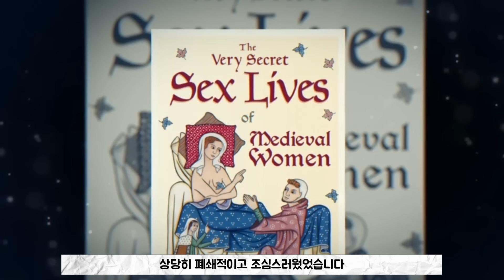신앙과 너무 심한 규율 통제 때문에 생겨난 기괴하고 뒤틀린 중세 유럽의 성문화 이야기